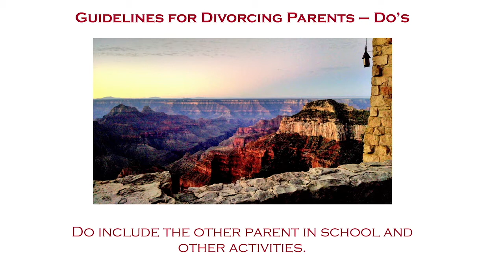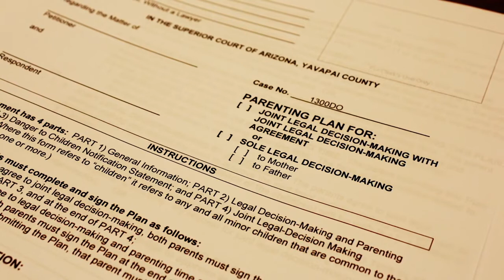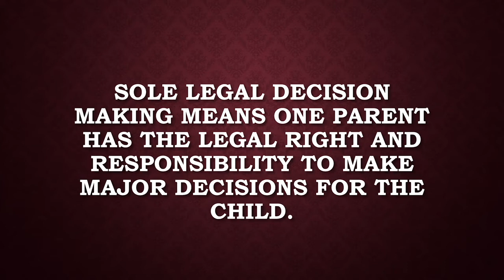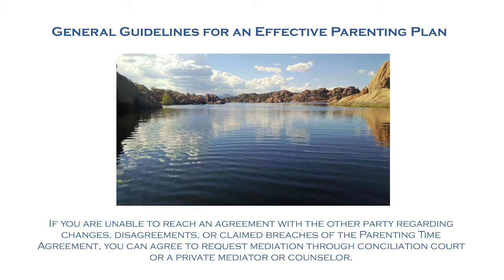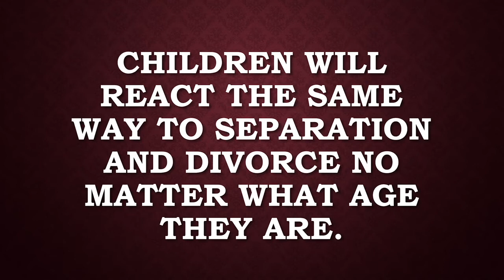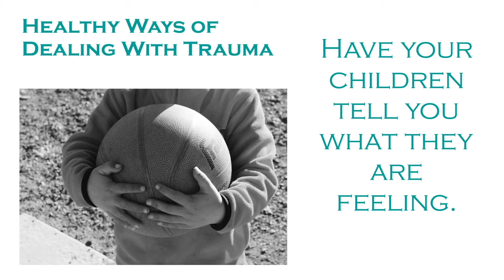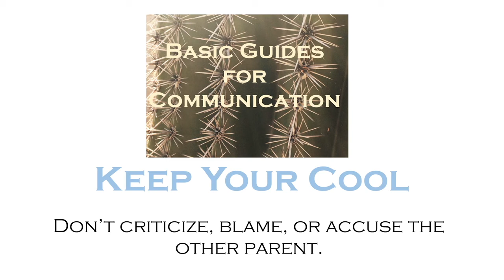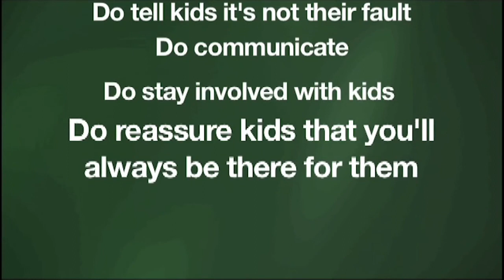Arizona Parent Education Video - English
You must have special permission by a Superior Court Judge or ADR Services in order to receive certification for watching the Arizona Parent Education Video. Closed captioning is available, please click the CC icon.